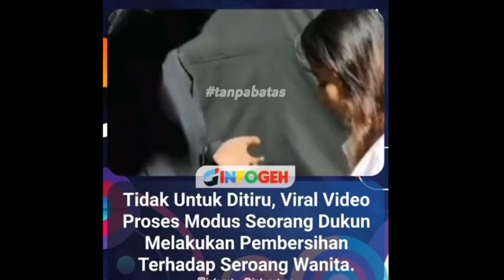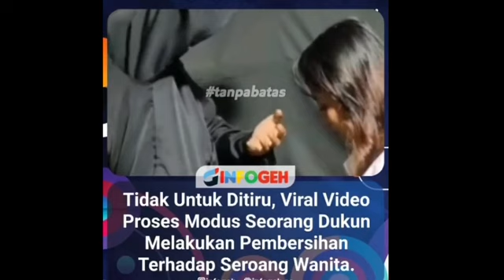DASAR DUKUN‼️NYIUM GRATIS, MASIH MINTA MAHAR‼️VIRAL VIDEO MUDUS P3L3CEHAN DUKUN?,pansos,gosip,artis